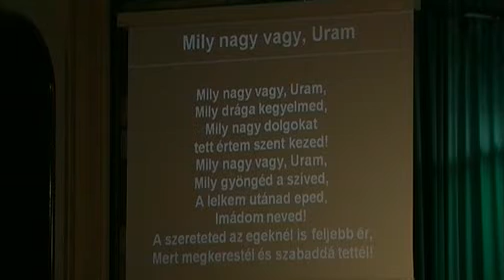2011.01.09. Vasárnap Este: Hamar Dániel: A jellemről 1. rész